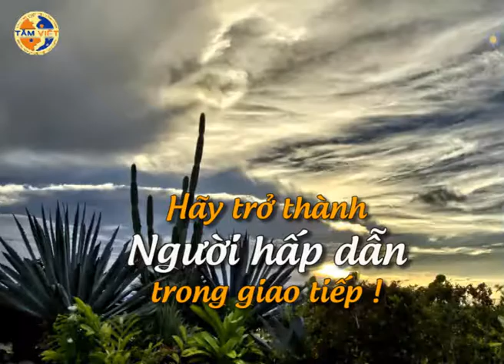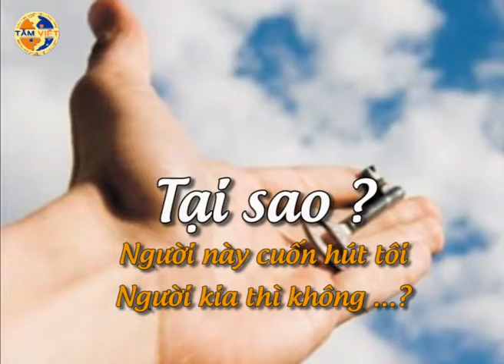B1 DÁNG ĐIỆU